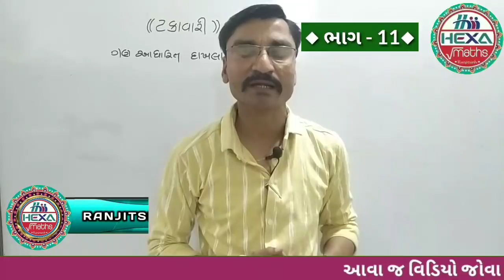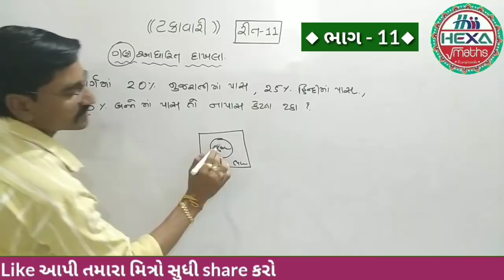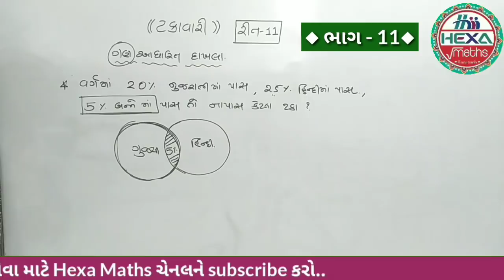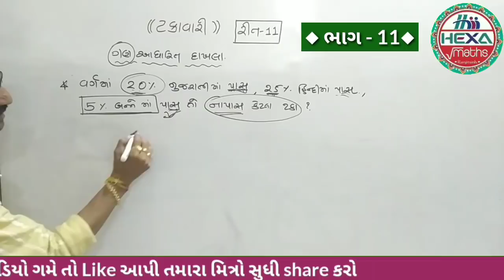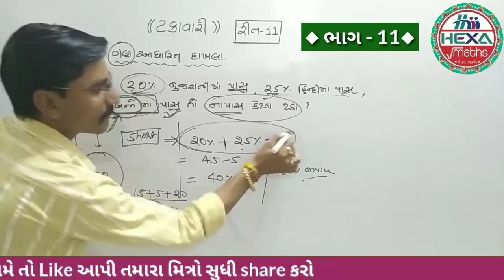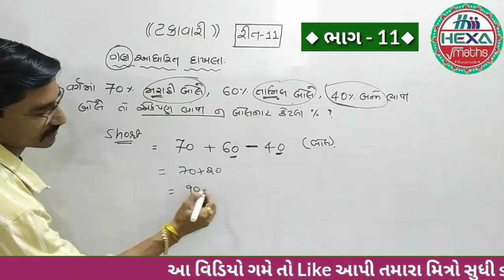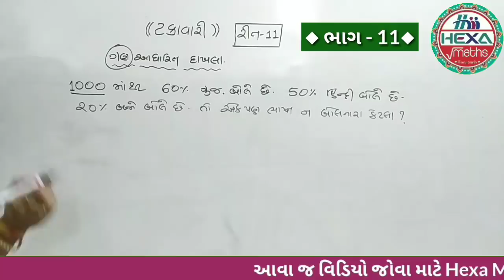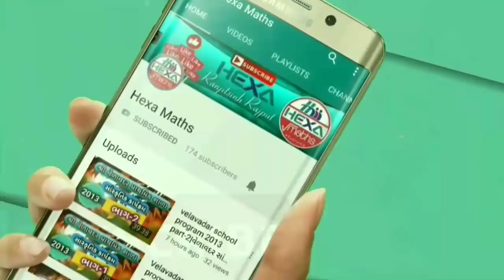ટકાવારી (ભાગ-11) | Percentage | ટકાવારી શૉર્ટકટ |Takavari ટકાવારી દાખલા |Talati cleark Gpsc Exam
◆Hexa Maths◆